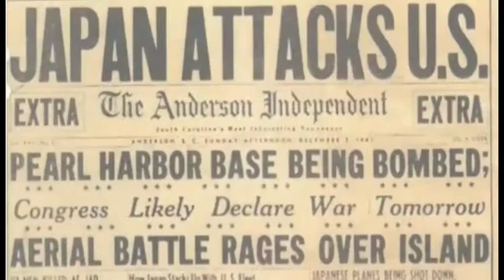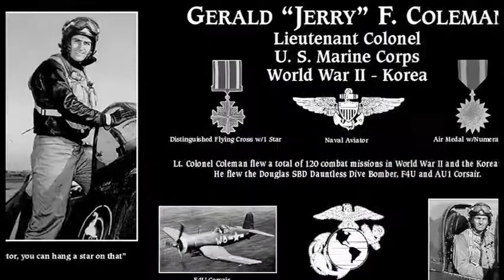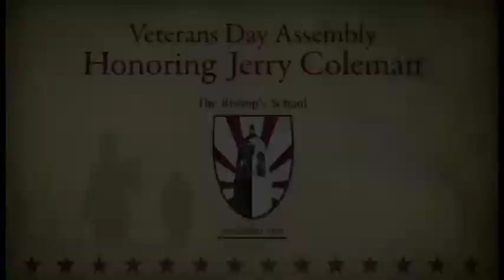2012-2013: Honoring Jerry Coleman for Veterans Day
Jerry Coleman Veterans Day Tribute 2012